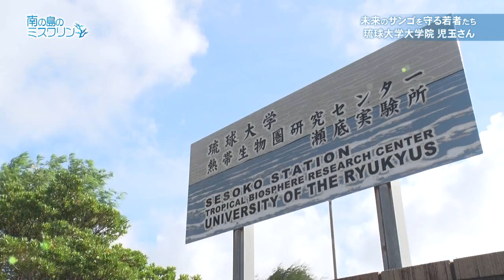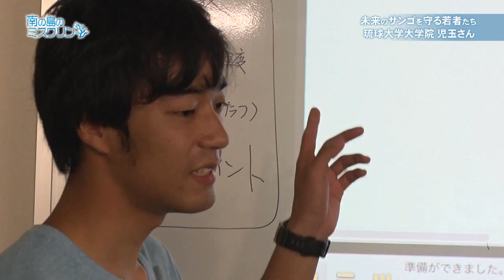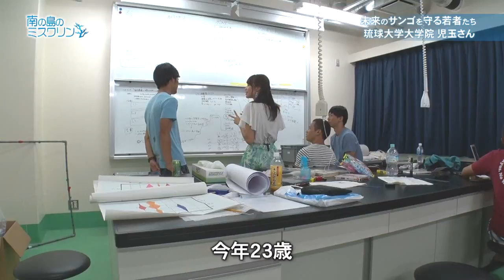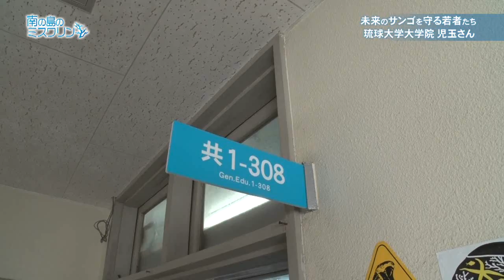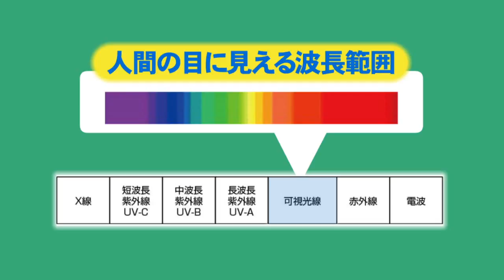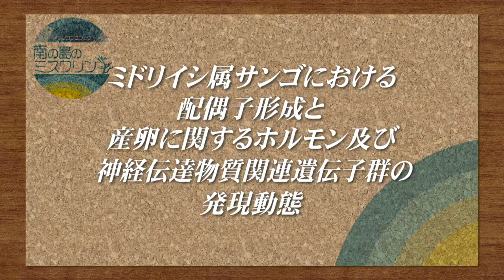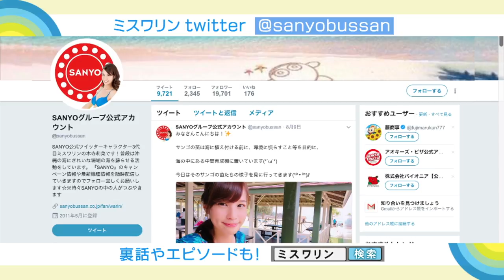南の島のミスワリン 第83回放送分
ミスワリン活動紹介ページも見に来てね♪